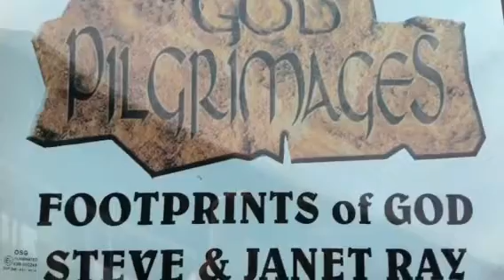Steve Ray - St. Paul Center Pilgrimage Day 4, Part II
Galilee to Jerusalem